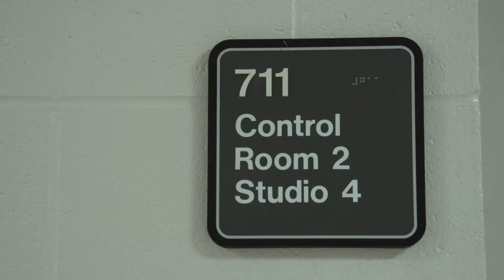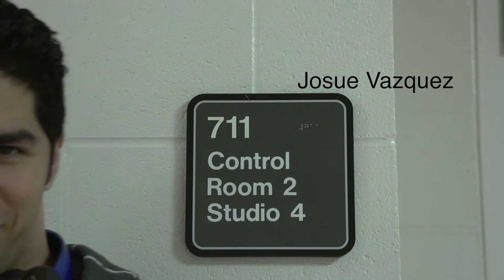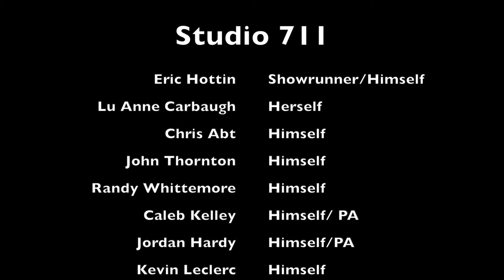Studio 711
This was a a mockumentary that my friend Eric Hottin made about our  news class during our final semester.